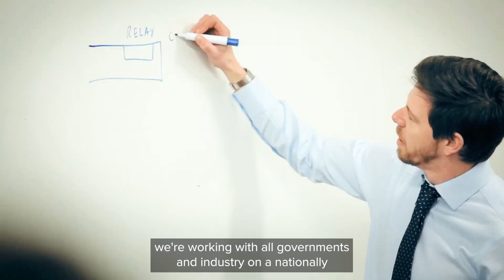National Rail Action Plan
The Australian rail system is being transformed. With $155 billion of new investment in trains, tracks and technology underway rail will play a bigger role in our nations future.
At the National Transport Commission (NTC) we're working with all governments and industry on a nationally consistent approach to align new digital technology standards and skills training, to make rail more efficient.